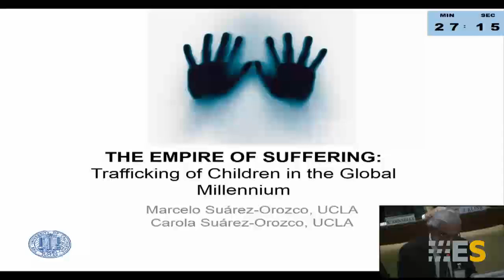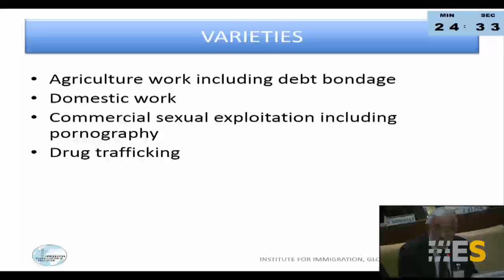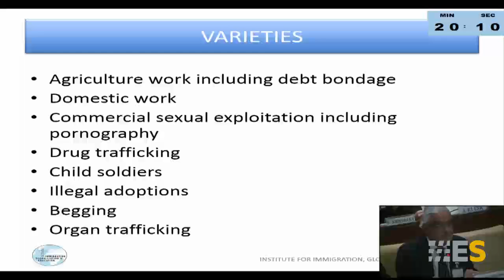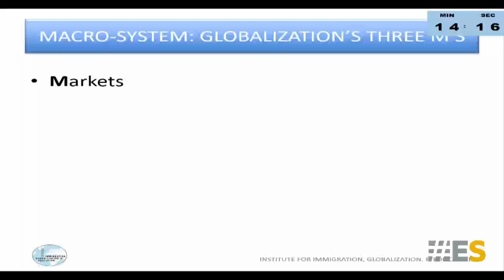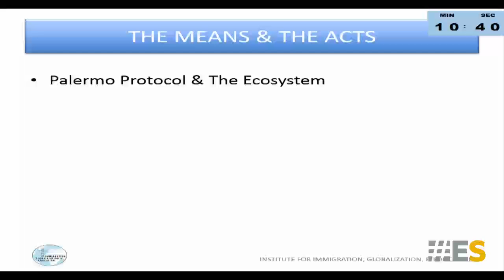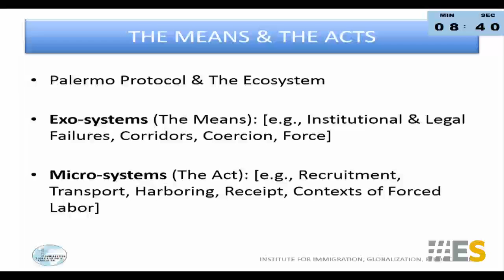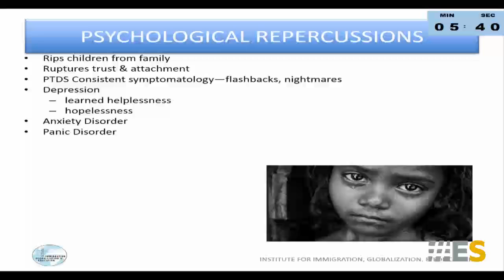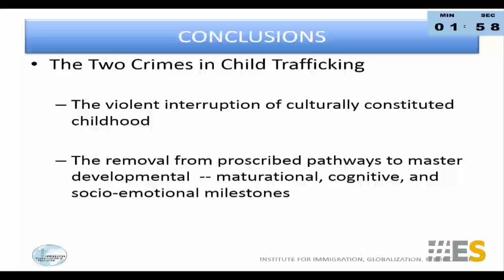Marcelo and Carola Suárez Orozco Talk "Trafficking in Human Beings: Modern Slavery" November 2013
The Pontifical Academies of Sciences and Social Sciences
'Trafficking in Human Beings: Modern Slavery' 2-3 November 2013